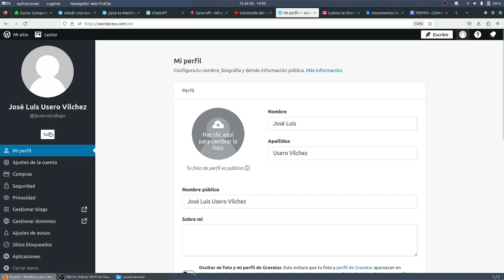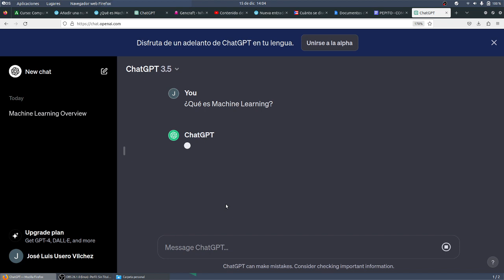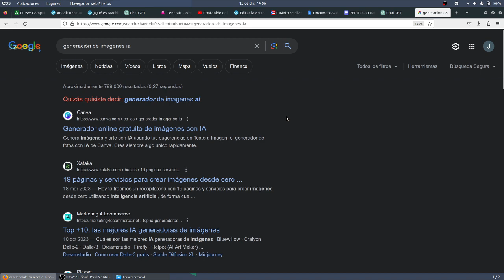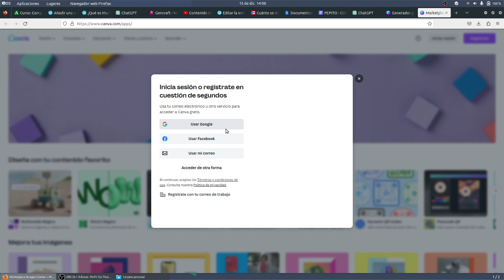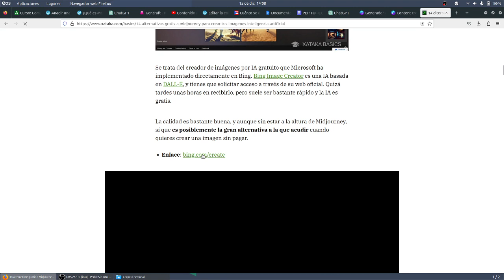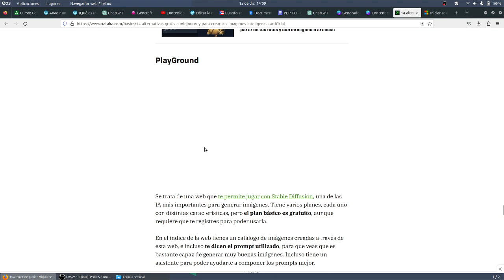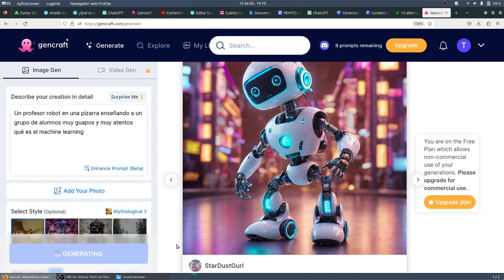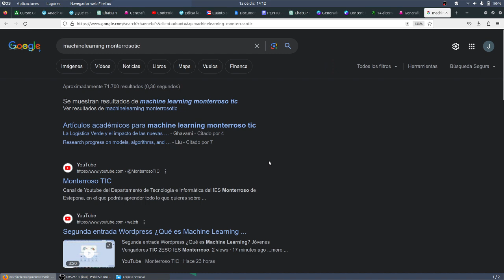Wordpress Entrada 2 Alpha Flight Qué es machine learning TIC ESO Bachillerato IES Monterroso